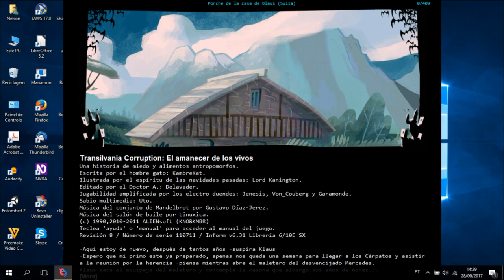Transilvania Corruption Audiotutorial Estrato'Stereo parte2 O Salão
Audiotutorial destinado às pessoas portadoras de deficiência visual. Esta é a 2ª parte do audiotutorial para o jogo Transilvania Corruption: El amanecer de los vivos, na qual entro na casa e exploro o salão, interagindo com os diferentes objectos.